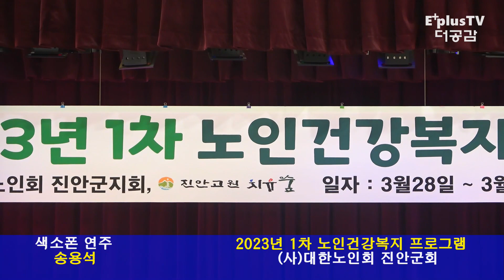송용석의 색소폰 연주 ▷노인 건강 복지 작은 음악회(진안군 노인회)